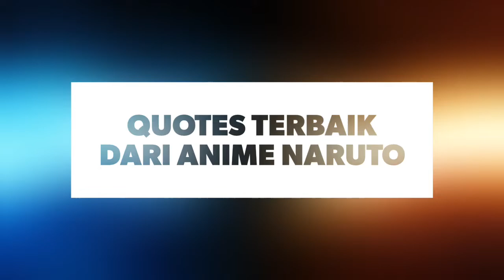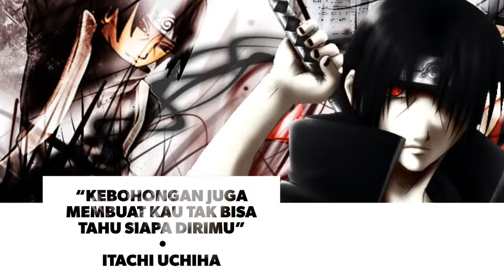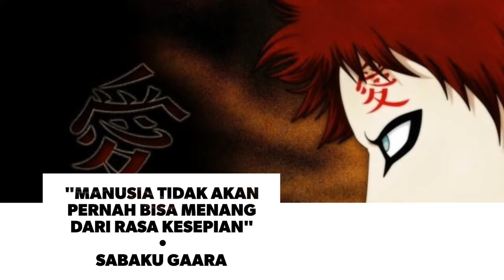KUMPULAN QUOTES TERBAIK ANIME NARUTO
Quotes Session : Quotes Terbaik Dari Anime Naruto

Klik link dibawah, Daftar dan dapatkan 25$ gratis setiap hari !!